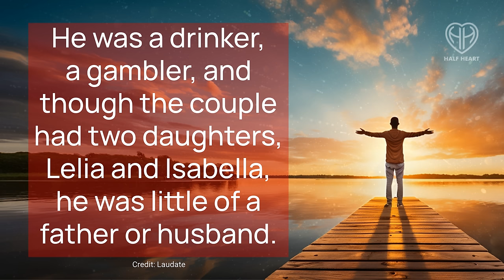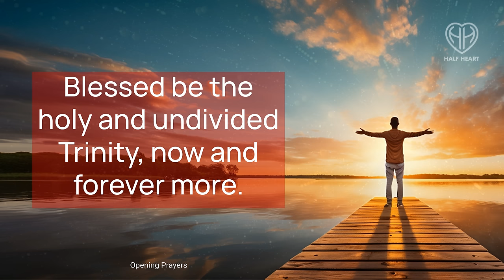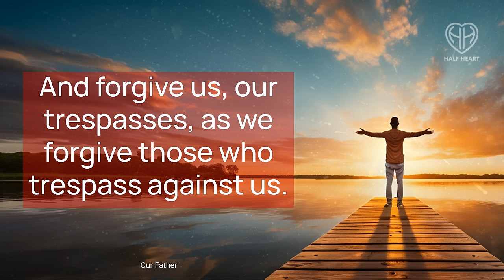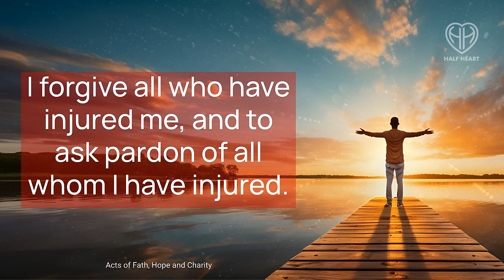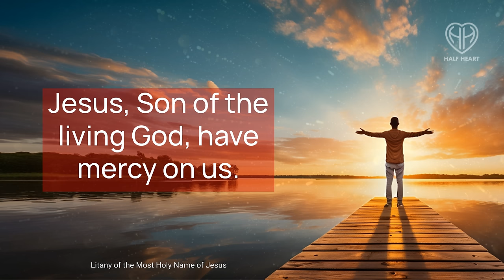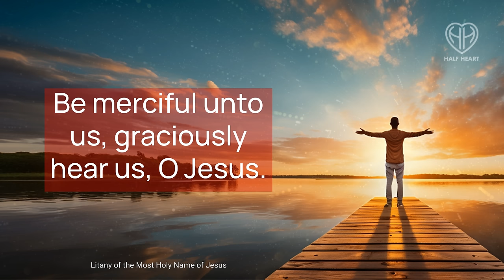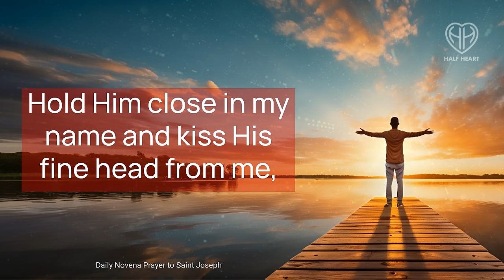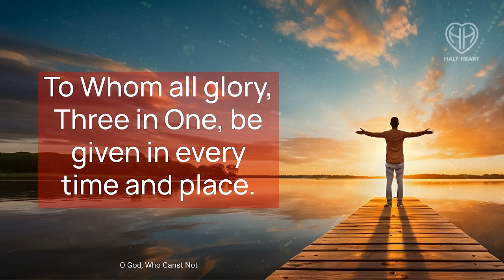Friday Morning Catholic Prayers - Advent Week 2 • Start Your Day Here • Dec 15 | HALF HEART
Advent Week 2 - Today's Powerful, Most Necessary Catholic Morning Prayers to Start your day. Friday, December 15, 2023

00:00 - Saint Virginia Centurione Bracelli
05:10 - Angelus
08:45 - Apostle's Creed and The Confiteor
11:05 - Acts of Faith, Hope and Charity
15:02 - Litany of the Most Holy Name of Jesus
22:32 - Daily Novena Saint Joseph
27:39 - HALF HEART

Join us as we lift our voices in praise and seek guidance from the Almighty. These daily morning prayers will help you focus your thoughts and center your mind as you begin your day!